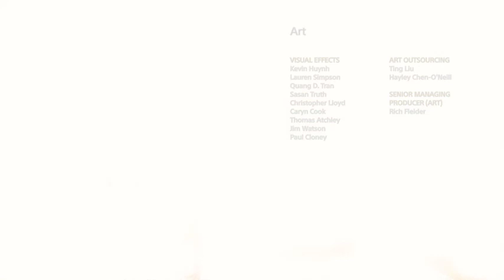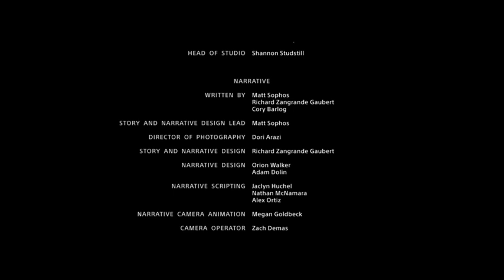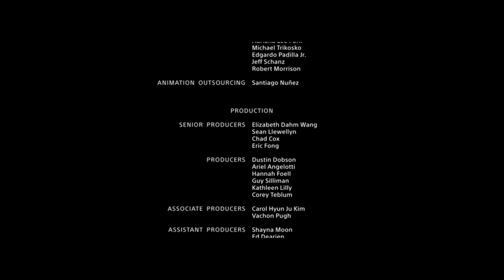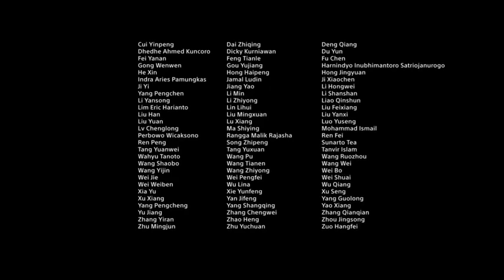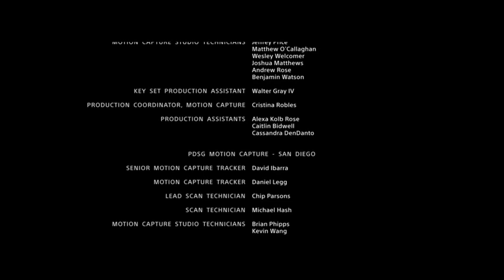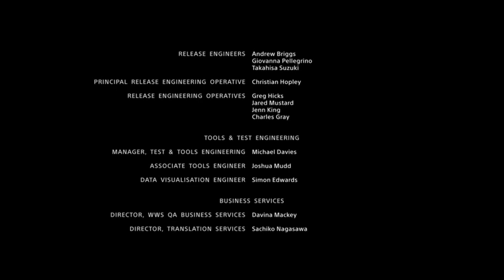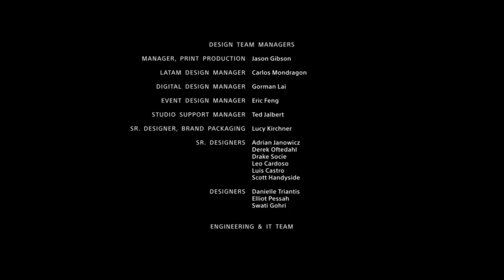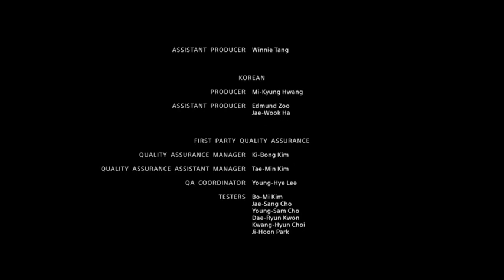God of War Part 10